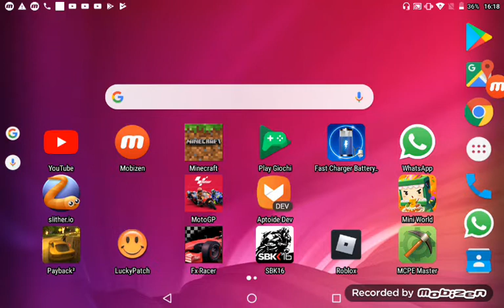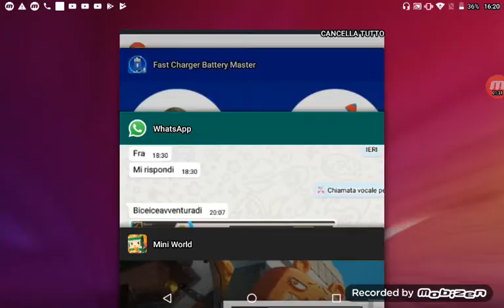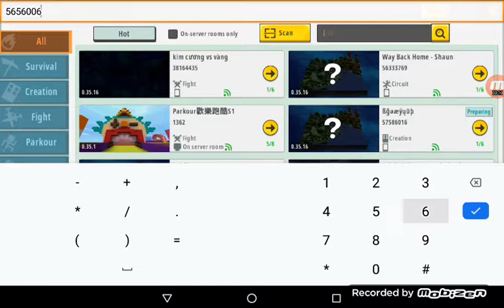15 luglio 2019